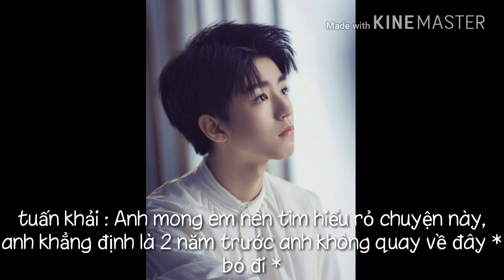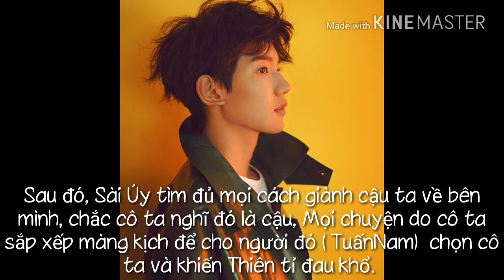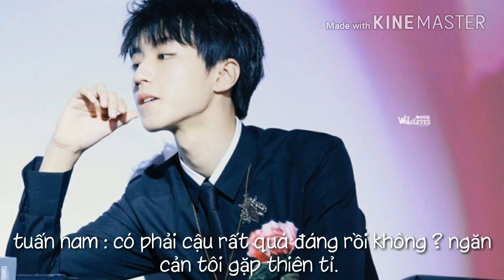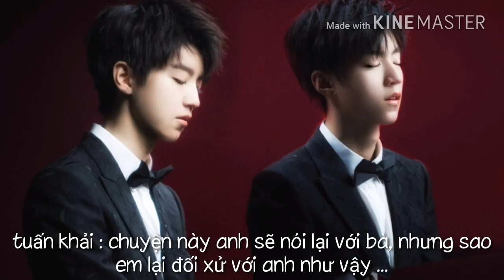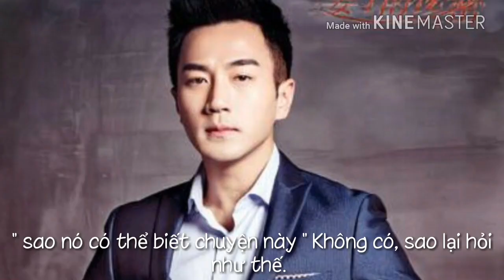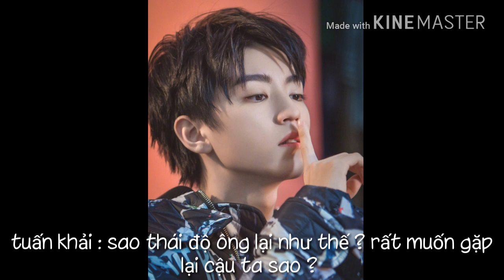[ KT ] Loạn Hôn ( 10 )